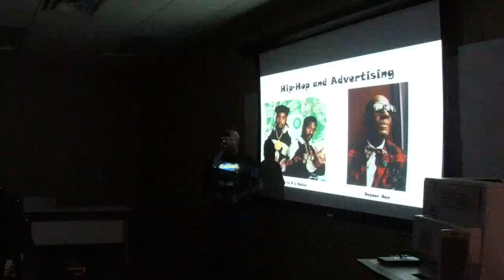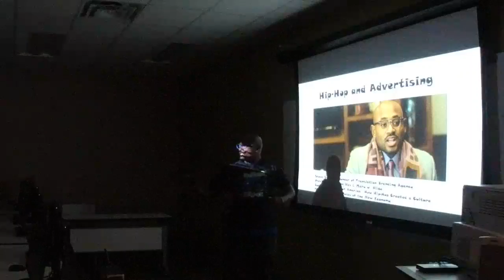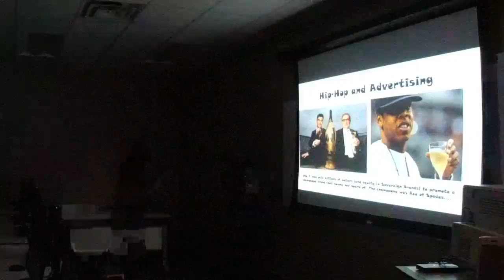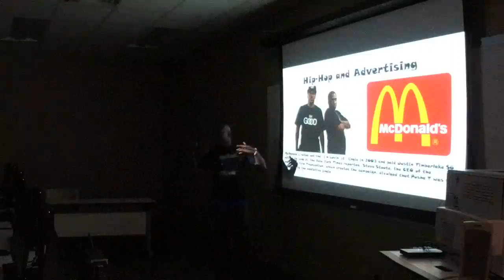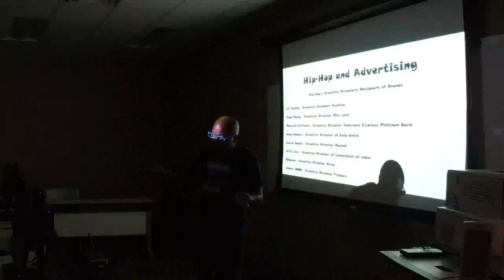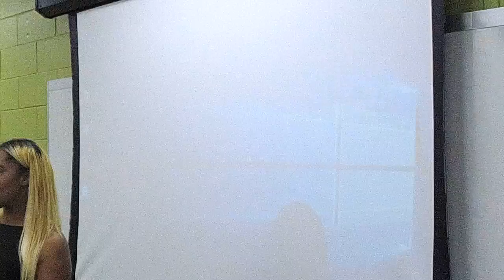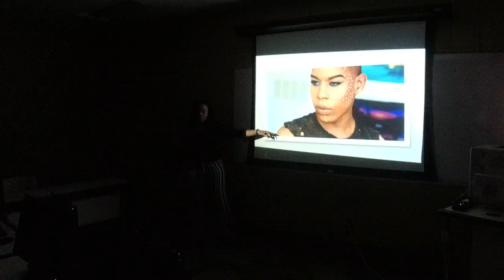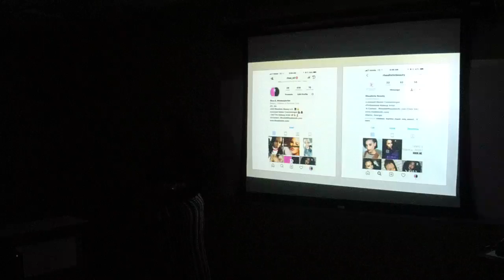Hip Hop & Branding in Advertising at Atl Tech College Jay Windshields, K Lyn Gordon & Rhea Brinson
Hip Hop & Branding in Advertising at Atlanta Technical College Jay Windshields, K Lyn Gordon & Rhea Brinson Live from Mevo livestream by JoiStik LLC & Joi Pearson Photography